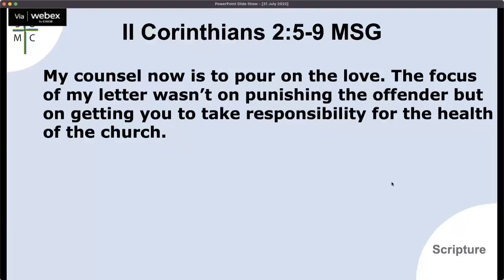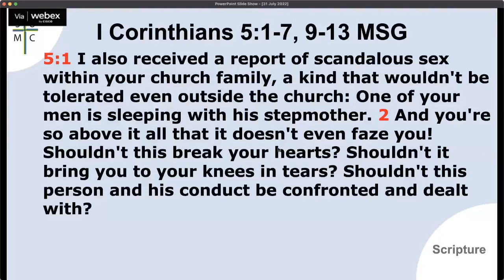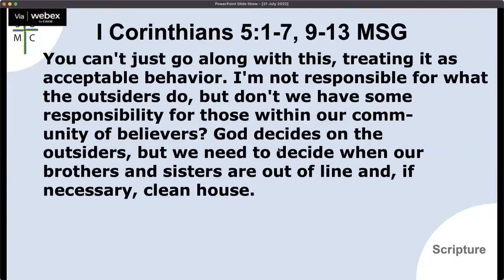31 July 2022 Corinth and the Modern Church Part 5